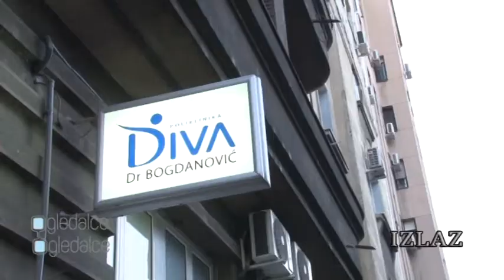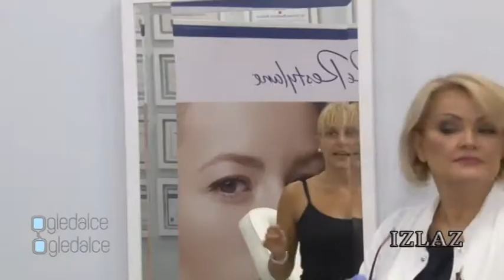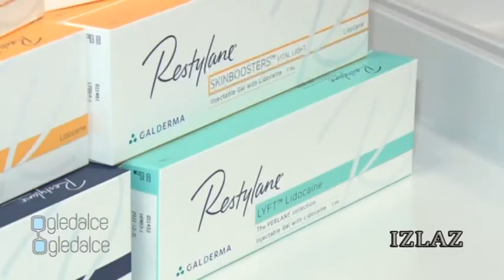DIVA poliklinika-dr Svetlana Bogdanović i Aleksandra Simić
tv prilog o malim estetskim intervencijama koje vam mogu pomoći da izgledate mlađe